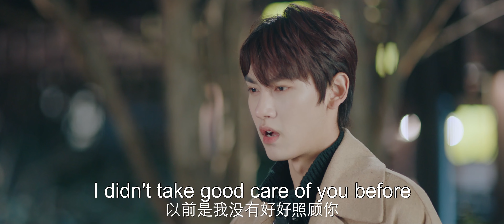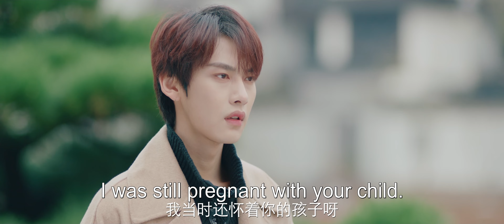【ENG SUB】Episode 13丨Love You Self-Evident丨Ai Ni Bu Yan Er Yu丨爱你不言而喻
🎏LoveYouSelf-Evident
🙌 Years ago, Mo Ning Xi lost everything -- her grandfather, a happy marriage, her infant son -- when she was kicked out of the house by her mother-in-law after the manipulative Song Jia Yin fabricated evidence to make it appear as though Mo Ning Xi was having an affair. Already pregnant with twins, she moved abroad where she became a reknown fashion designer. She returns six years later, ready to reclaim everything that had been taken from her, while also investigating her grandfather's untimely death and dealing with Song Jia Yin's renewed attempts to get rid of her. She is aided by her ex-husband, Li Xi Cheng, the handsome and wealthy CEO of the Li Group, who never stopped loving her.

【ENG SUB】Love You Self-Evident丨Ai Ni Bu Yan Er Yu丨爱你不言而喻
【Actors】Hu Wen Xuan，Roada Xu